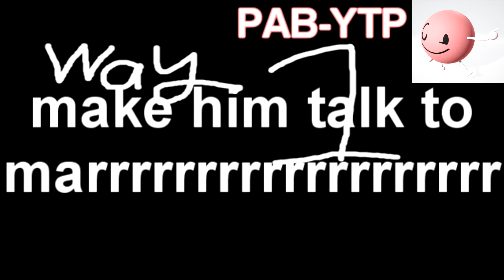[[YTP]] 737 ways to dog Stooped Doggo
This is my first public YTP yunno
soooo yeah it's pretty DOGgone awf-
I don't own the source btw